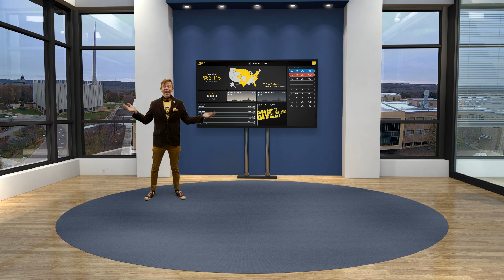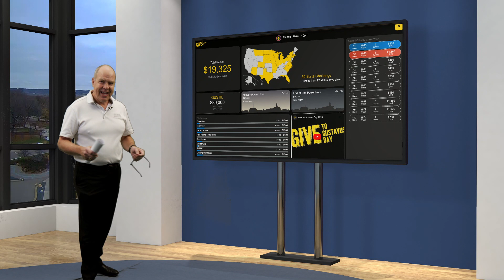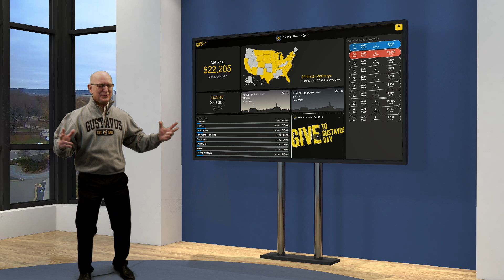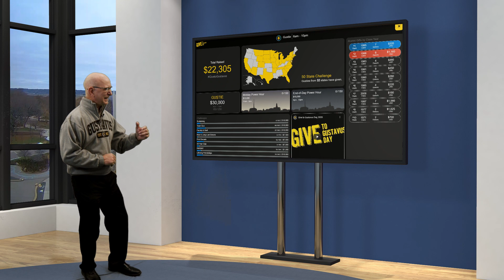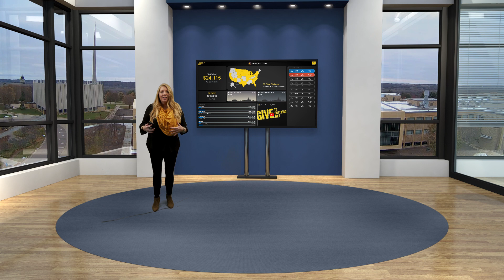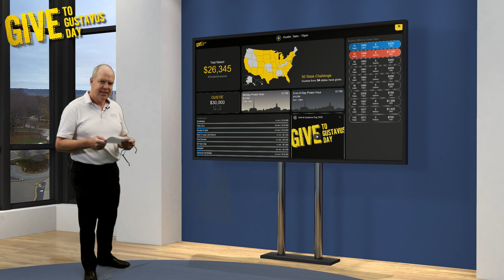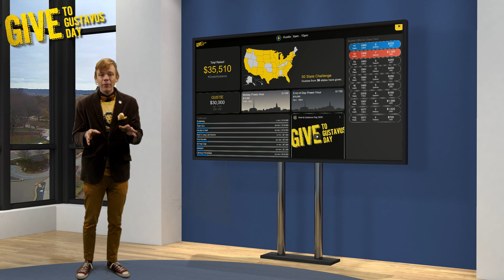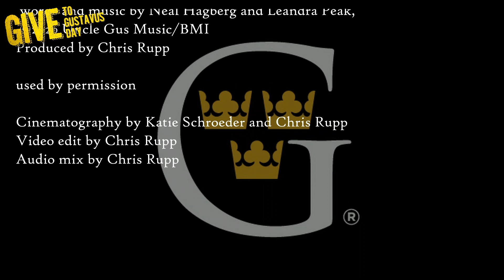Give to Gustavus Day - Morning Show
Kick off the day with President Bergman, Gustie Parents, Faculty, Student Senate, COVID response, and a MUSIC PREMIER from Neal Hagberg ’81 and Leandra Peak ’83. Schedule:

8:00: Kick Off

8:15: President Rebecca Bergman

8:30: Parent Perspective, Sue Astrup Lundquist ’84 and Erwin Concepcion

8:45: Faculty Update, Professor Blake Couey and Professor Laura Burrack

9:00: Donor Feature, Matt Timmons ’15

9:15: Student Senate Co-Presidents, Hailey Concepcion ’21 and Evie Doran ’21

9:30: Career Support During COVID, Andrew Coston

9:40: Musical Gift Premier, Neal Hagberg ’81 and Leandra Peak ’83

9:55: Segment Recap